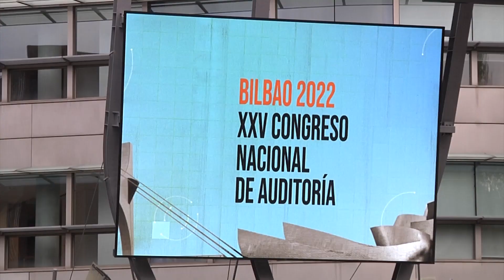Los auditores, claves en la transparencia de la información sobre sostenibilidad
Los auditores piden al Gobierno consenso y unas reglas homogéneas y claras para todos los actores en el marco regulatorio de la verificación de la información sobre sostenibilidad. Así lo han manifestado durante la inauguración del XXV Congreso Nacional de Auditoría que se celebra en el Palacio Euskalduna de Bilbao.

En el Congreso, que reúne a más de 600 profesionales y más de 100 de firmas, han alertado de los cambios regulatorios que se avecinan.

Además, han insistido en el control interno de esta información no financiera.

La demanda de trabajos en los tres ámbitos que integran el concepto de ESG va a ser uno de los principales motores de crecimiento en los próximos años y una oportunidad para las pymes.

Por último y a pesar de la compleja situación económica, el sector crece de forma sostenida y prevé superar su récord histórico de trabajos de auditoría en 2022.